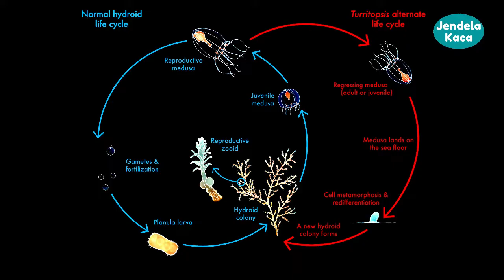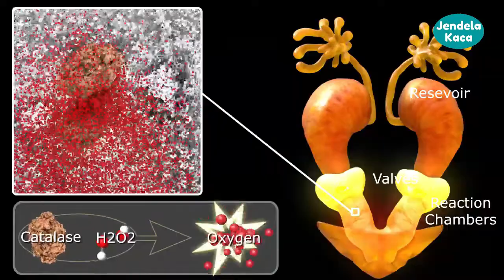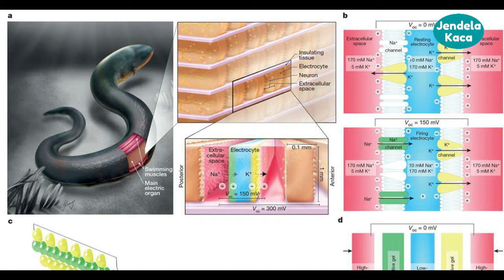HEWAN DENGAN KEMAMPUAN UNIK DI DUNIA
Hewan Dengan Kemampuan Unik di Dunia - Hai teman-teman, selamat datang di jendala kaca, tempat untuk mengetahui segala informasi seputar hal unik, fakta-fakta menarik tentang berbagai hal di seluruh dunia. pada video kali ini kita akan membahas fakta menarik tentang Hewan Dengan Kemampuan Unik di Dunia